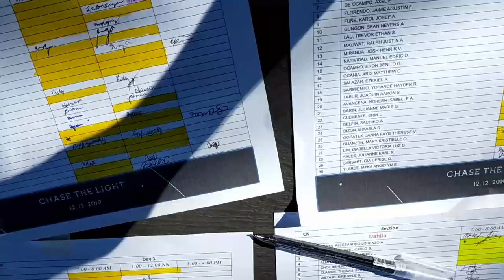Pisay Fair Celestia | Pisay Vlog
Twas my 4th Pisay fair already and it seems as if it was the most fun of them all. Pisay fair is really something else. For a few days, you get to forget about reqs and just enjoy (well until you're reminded that the deadline is already next week)

Music Used

Special thanks to peeps who held my phone and recorded:
Miguel
Owen
Chesca
Tom